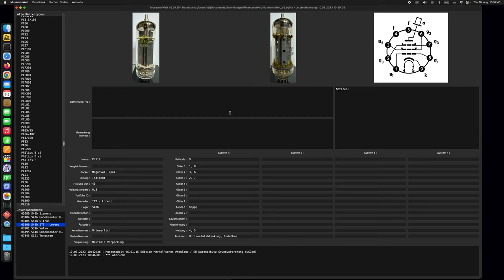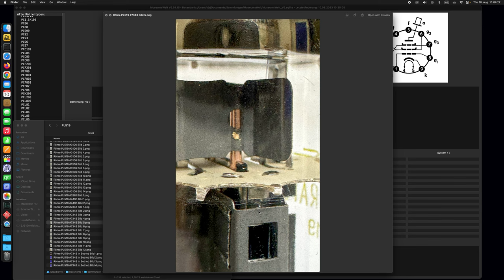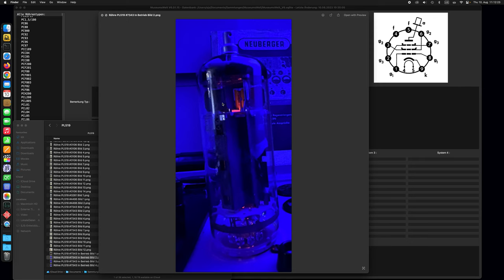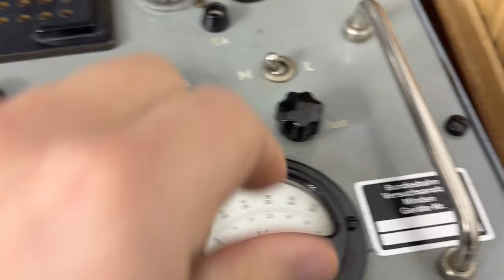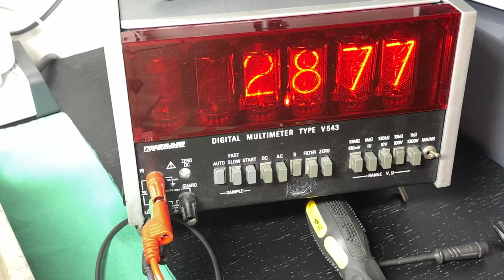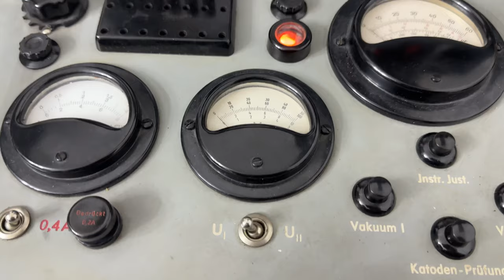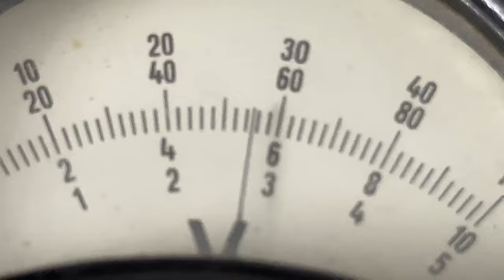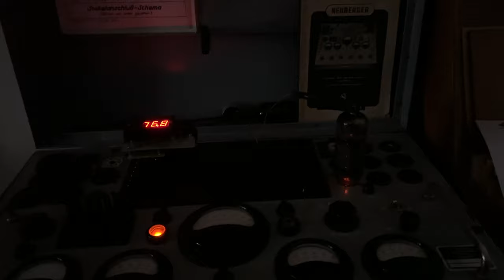Detailansicht und Betrieb zweier PL519 - Neuwertig gegen gebraucht und Reparatur meines Neubergers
Fehlerteufel 😱:
Die Angabe im Datenblatt bei Triodenbetrieb meint den Kombinierten Strom aus Anode und 2. Gitter. Ich habe aber nur den Anodenstrom gemessen - Trotzdem ist die ITT-Lorenz PL519 wesentlich Schwächer.

Bonuslevel:
Reparatur meines Neubergers RPM370-1 (Potentiometer zur Feineinstellung der Heizspannung)